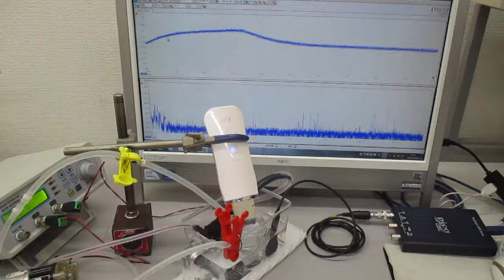超音波美顔器の表面改質（応力緩和）技術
1）残留応力を緩和する技術
　2）ミクロなバリを除去する技術を

　１：原理の説明
　２：具体的な装置の説明（必要であれば設計・製造）
　３：操作方法・作業ノウハウの説明
　４：新しい超音波利用技術の説明

実績・事例
　１：超音波水槽の表面改質
　２：超音波振動子の表面改質
　３：金属部品の表面改質
　　　　板金部品、ネジ、ボルト、ナット・・・
　４：樹脂部品の表面改質
　５：ガラス・セラミック・樹脂部品の表面処理
　６：熱処理した部品の表面処理

注意
　1）円形の太鼓のような場合は、共振現象により
　2）板状のタイプの場合は、共振現象と非線形現象により複雑な振動現象になり

参考